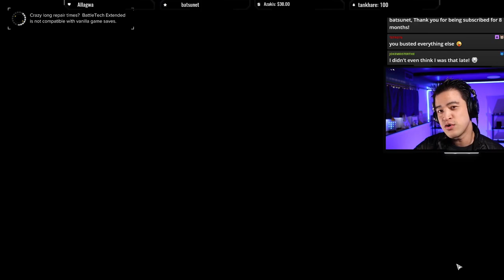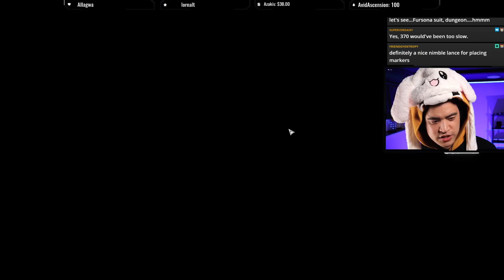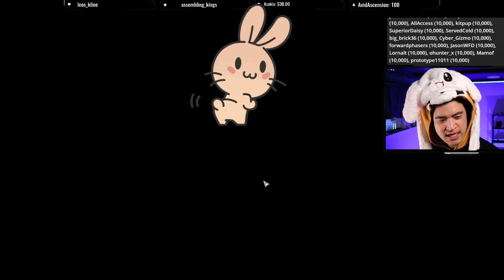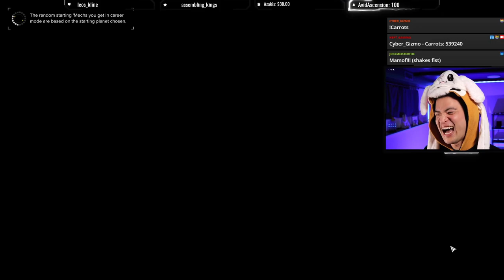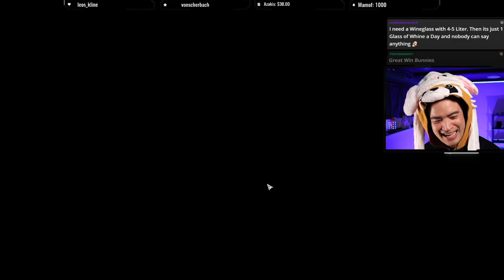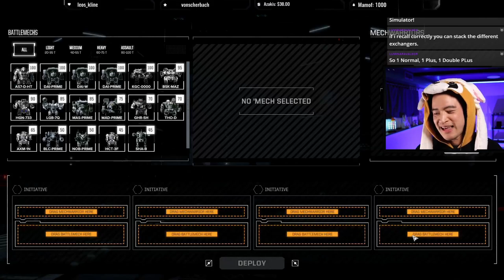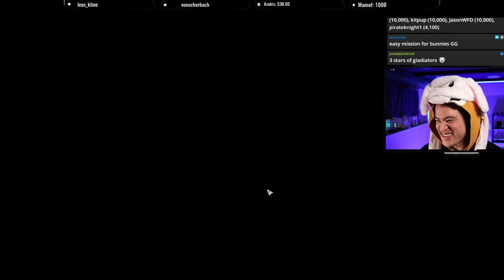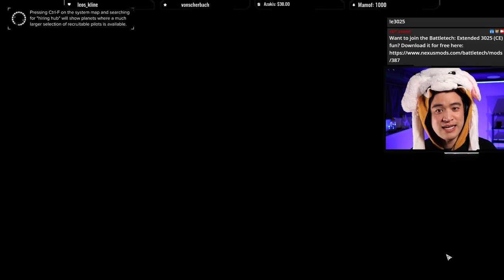A Final Push - Battletech / Extended 3025 CE Career (Ep. 14)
Join HBFT and The Bunny League as we roll into Battletech Extended 3025 : Commander's Edition!

Track: FASSounds - Coming Home
Track: Kyle Preston - The People
Track: Kevin Graham - Valkyrie
Track: Kevin Graham - Phoenix Rising
Track: Low Light - If I Were King
Track: Michael Shynes - Born Again
Track: Young Rich Pixes - Percussion
Track: MARLOE - The Future Is Now

Composer: Jesus Manuel Martín Prieto
Track: Transcending To Moon
Album: Infinite